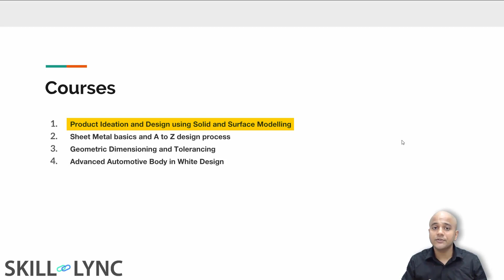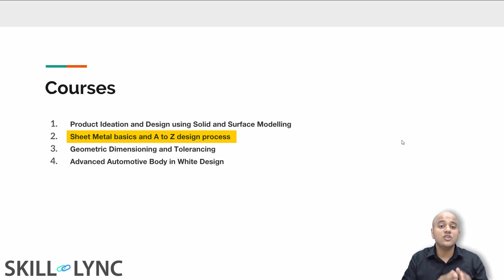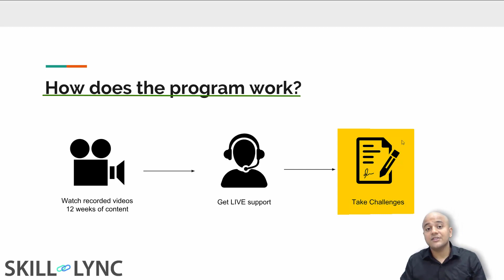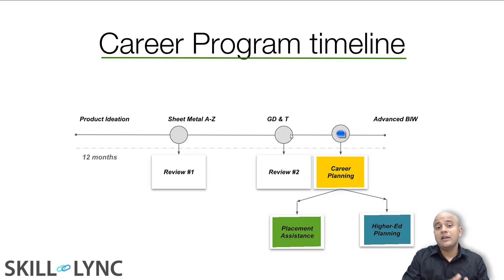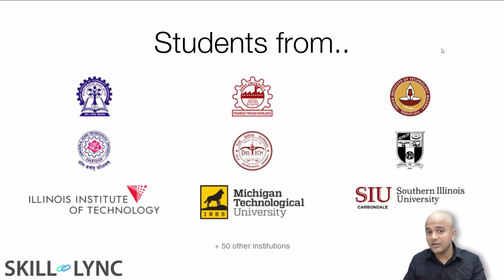Design Master's Program